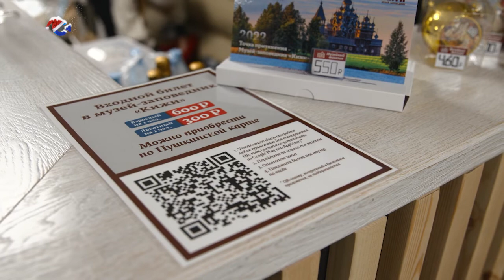С этого дня остров Кижи будет доступен для гостей круглый год